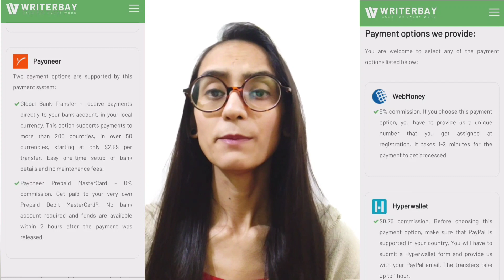WriterBay ||Best Website for Article Writers||Freelance Writing Job Online||Earn Rs.40000 Per Month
WriterBay.com - How to Become A Freelance writer.
Do You Want To Make Money Writing Articles? Watch this video..

In this video, we will talk about writing job at WriterBay.com. Most of the writing jobs or content writing work is online and you can make a lot of money if you are good at writing. You can work from home. WriterBay is providing online earning opportunity for all freelance writer & graduates having good command on english language.